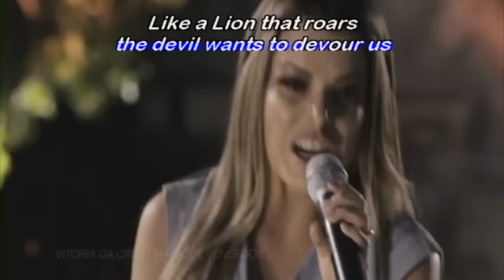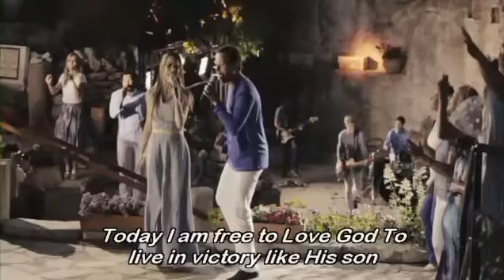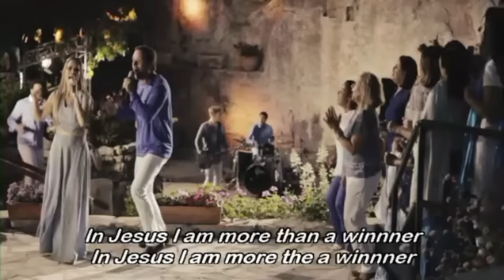Diante do Trono - Vitória da Cruz/Mais que Vencedor (With English Subtitles)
"Vitória da Cruz/Mais que Vencedor" do álbum "Tetelestai - Diante do Trono 17"

Letra:

Como um leão que ruge o diabo quer nos devorar
Está buscando brechas para destruir, roubar e matar
Não é na nossa força que podemos vencer
Maior é Jesus em nós
Vem nos defender!

O sangue derramado lá na cruz foi para me salvar
Meu pecado e dor Jesus levou, sofreu em meu lugar
A minha dívida pagou para eu livre ser
Cristo morreu por mim, posso viver!

Hoje eu sou livre para amar a Deus
Viver vitorioso como um filho seu
Hoje eu sou livre para celebrar
O pecado não pode mais me dominar!

Ele vive!
Ele reina!
Ressuscitou!
É vencedor!
Está sentado...
Sobre o trono!
Só ele é digno...
De todo o louvor!

Desde sua criação, o Diante do Trono tem a missão de “vivenciar e incentivar a adoração a Deus nas nações do mundo, influenciando a sociedade e a nova geração de adoradores com excelência, santidade a amor”.
A banda foi indicada ao “Grammy Latino”, em 2012, na categoria “Melhor álbum Cristão de Língua Portuguesa” com o álbum “Sol da Justiça”, gravado ao vivo em Natal/RN. Além disso, de acordo com ranking da Billboard Brasil Gospel, o Diante do Trono figurou com três canções entre as mais tocadas no Brasil em 2013: “Creio”, “Canta Minh’alma” e “Me Ama”. Várias canções marcaram a igreja brasileira e a história da música gospel entre elas: “ Ele me ama”, “ Canção do Apocalipse”, “ Nos Braços do Pai” , ”Preciso de Ti”, “Coração igual ao Teu”, “Quero subir”, “Eis me aqui”, “Manancial”, “Águas Purificadoras”, “ O cheiro das águas”, “A vitória da cruz”, “Tetelestai”, “Muralhas”, “ Pra sempre Teu”, “ A batalha é do Senhor”, e várias outras.
Um dos marcos na história do Diante do Trono é a realização do Congresso Diante do Trono que Ana Valadão Bessa organiza juntamente com seu esposo, o Pastor Gustavo Bessa.